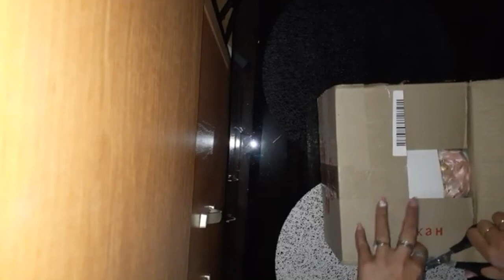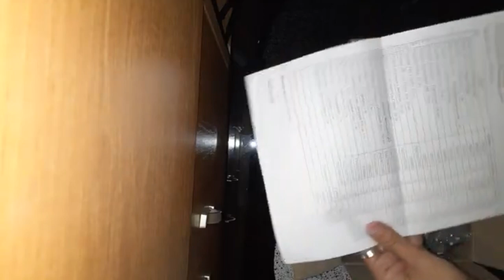РАСПАКОВКА №333 от МЫЛО ОПТ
Купить товары для мыловарения в интернет магазине Мыло Опт Украина оптом и в розницу можно тут👇👇👇👇